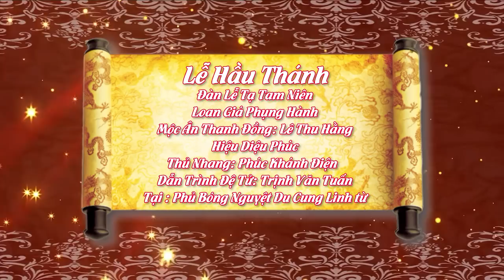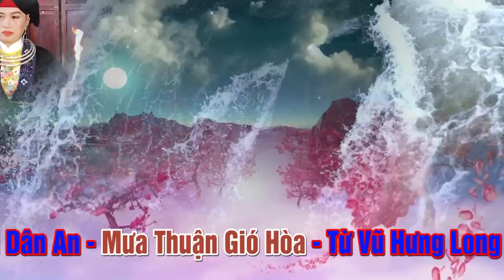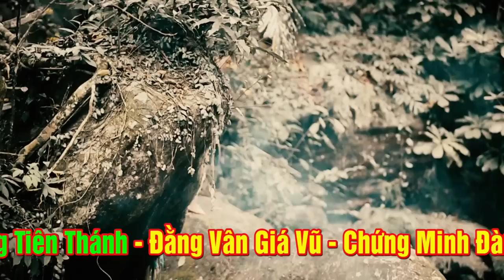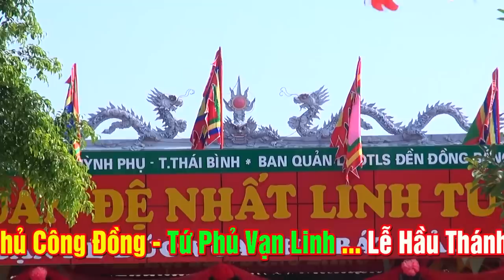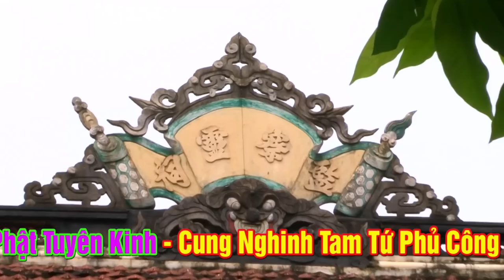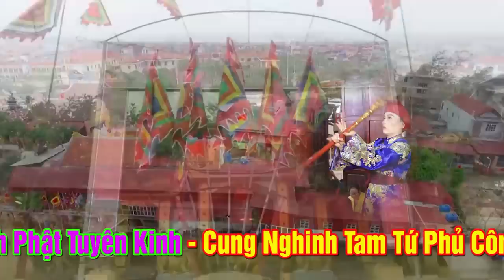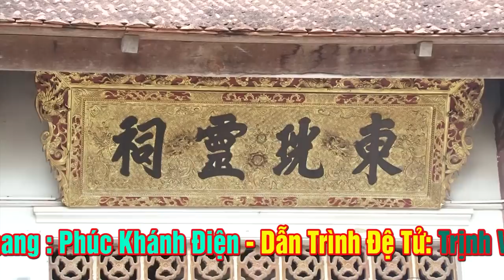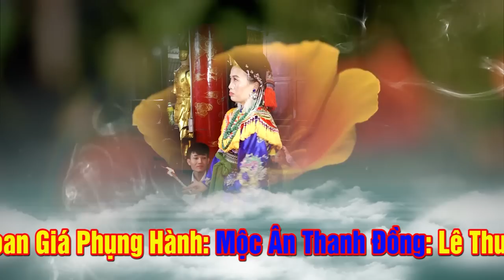Cần Lắm một NGười Thầy Như Vây. ĐT Lê Thu Hằng Thủ Nhang Phúc Khánh Điện - Quảng Ninh